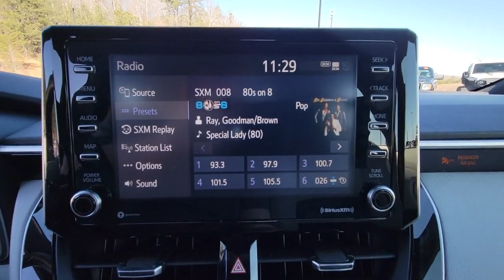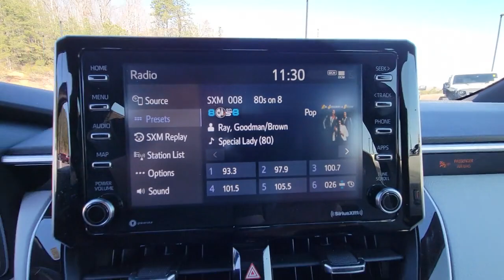2020 Toyota Corolla_Hatchback Cleveland, Athens, Dayton, East Ridge, South Cleveland, TN 41P249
Midnight Black Metallic Used 2020 Toyota Corolla_Hatchback available in Cleveland, Tennessee at Crown CDJR of Cleveland. Servicing the Athens, Dayton, East Ridge, South Cleveland, TN area.

CARFAX One-Owner. Clean CARFAX. Certified. Priced below KBB Fair Purchase Price! Black 2020 Toyota Corolla Hatchback SE FWD CVT 2.0L I4brbrRecent Arrival! 32/41 City/Highway MPGbrbrCertification Program Details: CROWN CONFIDENCE PLAN USED CAR GUARANTEEbrAll prices plus sales tax tag and titling and dealer service fee of $749.00 which represents cost and profits to the selling dealer for items such as cleaning inspecting adjusting new vehicles and preparing documents related to the sale. A Better Way To Buy.